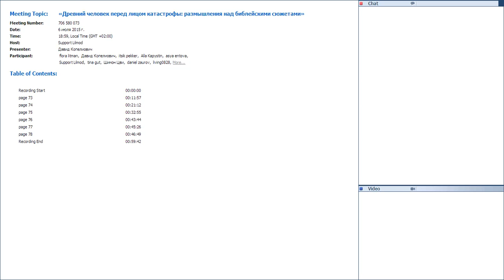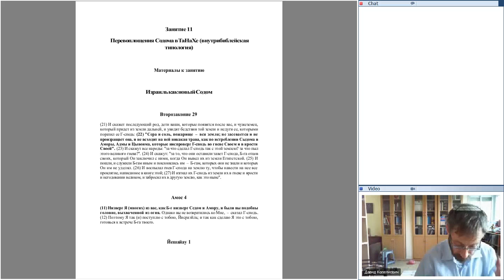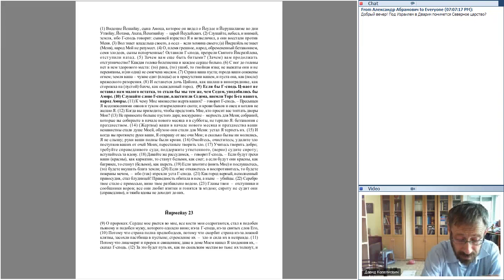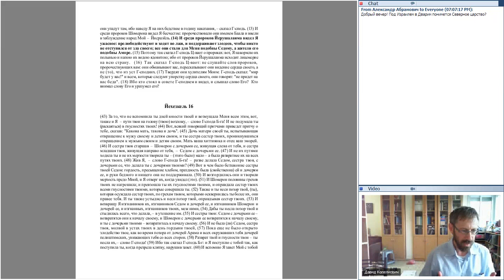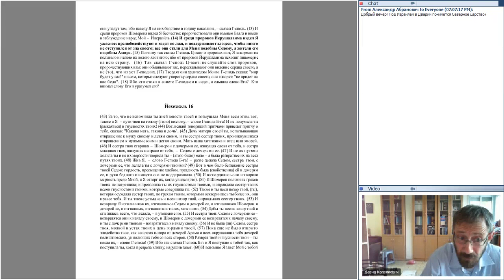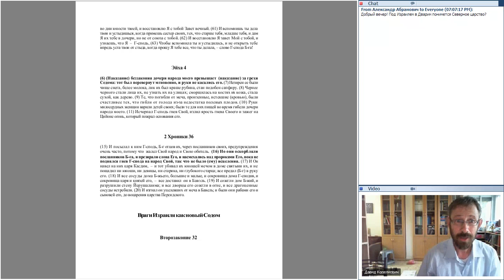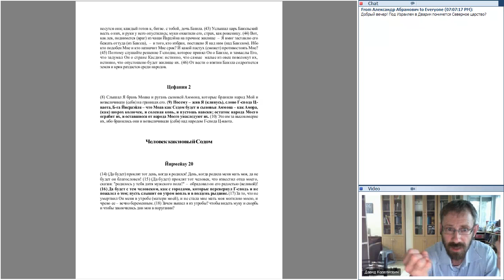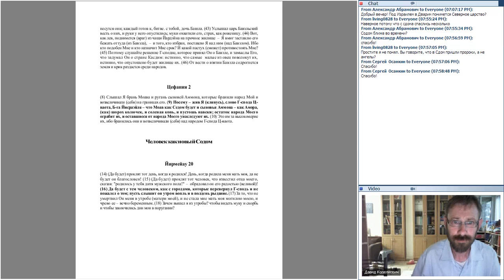«Древний человек перед лицом катастрофы размышления над библейскими сюжетами» 20150706 1559 1